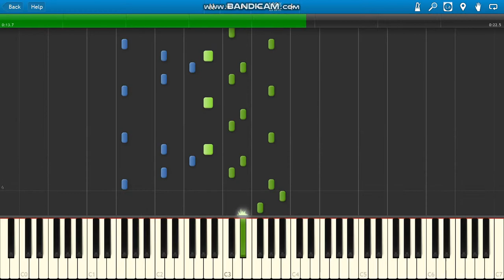Carrie (1976)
Carrie theme (1976) piano.